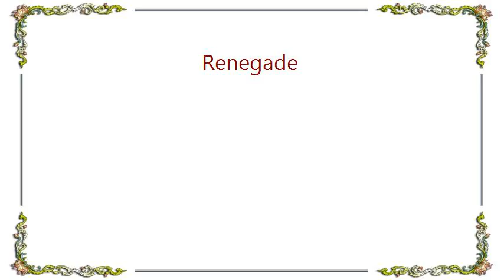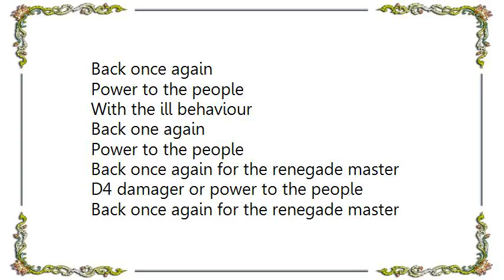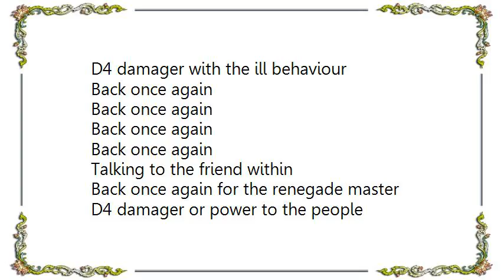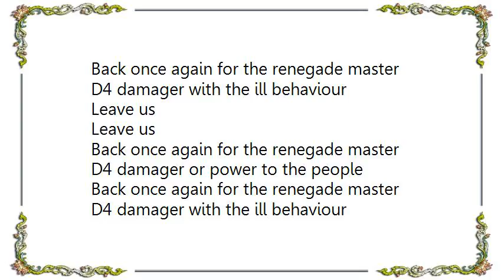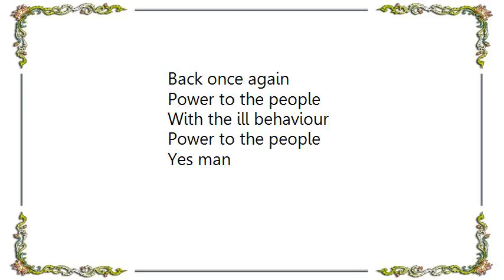Avoid One Thing - Renegade Lyrics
[Lyrics Avoid One Thing - Renegade]
You know my talk of this afternoon is going to be centered around
Talking to the friend within

Back once again for the renegade master
D4 damager or power to the people
D4 damager with the ill behaviour
Power to the people
Leave us
Leave us
Yes man
Back once again
With the ill behaviour
Back one again
D4 damager or power to the pe